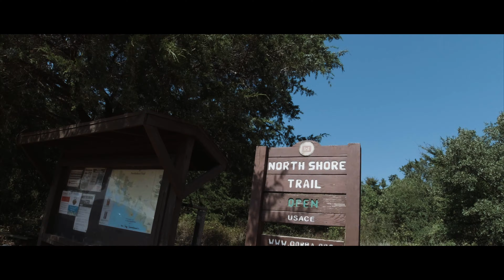#18. NorthLoop5-7 초보자에겐 가장 어려운 마운틴 바이크 트레일!! 자전거좀 탔어요? 그래도 안돼요...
일단 Loop 5-7 코스는 자전거 발란스를 정확히 잡을 줄 알아야 되고 하드테일보다는 풀샥이 도움이 됩니다.
발란스는 어느 정도가 아닌 자전거를 자기 몸처럼 가지고 놀아야 이 코스는 재밋게 탈 수 있습니다.
달리는 코스보다는 험로주파가 생각보다 많이 있어서 저 같은 사람에게는 타는 시간보다 끌고 올라가는 시간도 엄청 많았습니다.
재밋게 라이딩 하는 것보다 끌고 올라가고 힘들게 통과했던 장소였습니다.
여기는 아주 나중에 실력과 체력이 좀더 좋아지면 그때 한번 다시 오고 그 전에는 안갈거 같네요...
라이딩에 자신 있는 분들에게는 추천!
우리같은 초보자에겐 아직은 가지 마세요 너무 힘들었네요...
언제나 안전하고 즐거운 라이딩 되시구요!
PEACE!! 😁😁😁